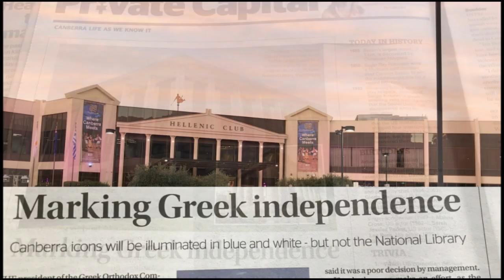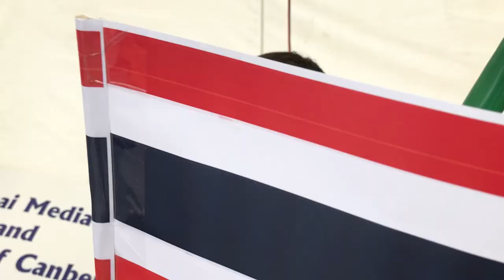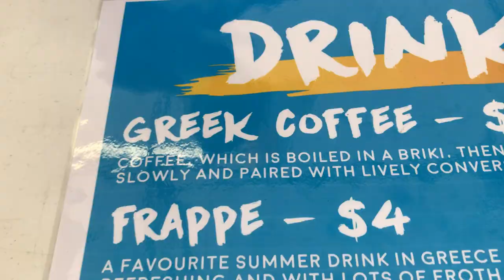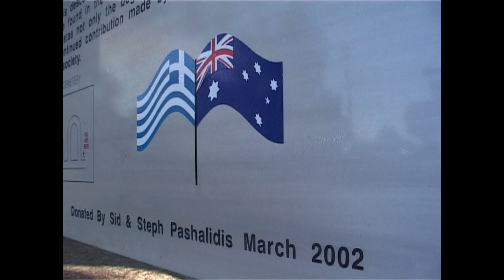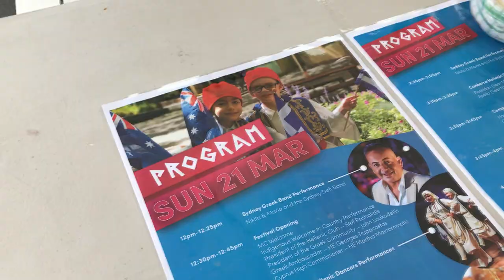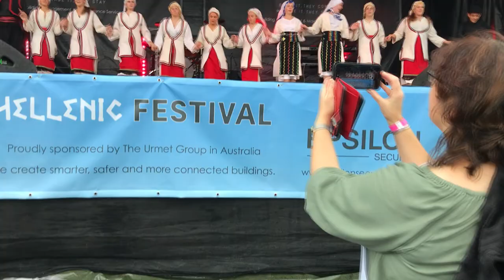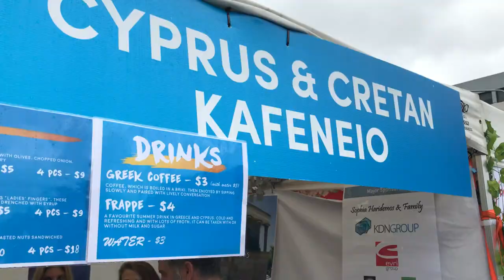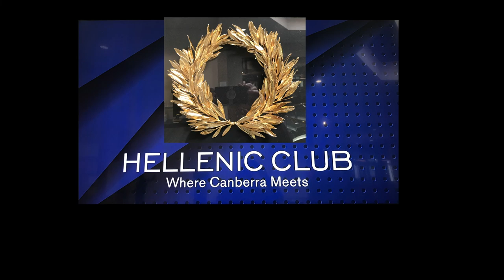2021 Hellenic Festival at the Hellenic Club celebrating 200 years of Greek Independence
The Canberran Greek celebrate Greek Independence Day, the only way they know, with a gettogether, a party. It took a long time to edit but I am very happy with the final result. The Spirit of the Hellenes is blossoming in Canberra, mixing beautifully with other Cultures. We are all indeed very lucky to live in such a special place.
OPA!
PS. unfortunately one sound track was muted by Youtube as the copyright holder doesn't want anyone to broadcast their dance music, a pity as the kids did really well with their dance steps